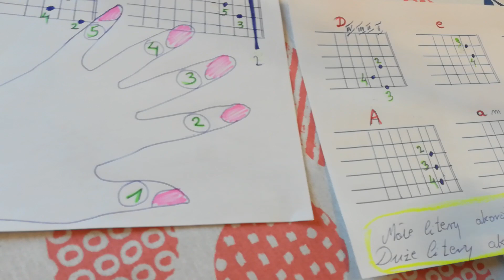Nauka gry na gitarze w 10 minut - STAŃ i SŁAW WIERZCHOWSKI.( DUR OZNACZA RADOSNY, moll ozn. smutny.)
Podpłomyki PRZEMIJA oraz ŻYCIE CUDEM JEST -Słowa i muzyka STAŃ i SŁAW WIERZCHOWSKI .